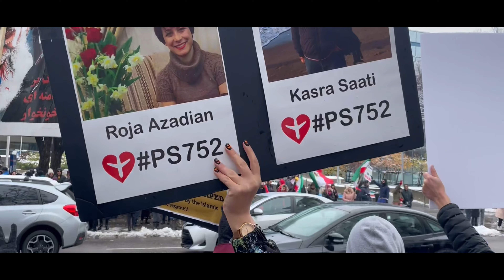22 Oct 2022 Calgary Alberta Canada with Jyoti Gondek